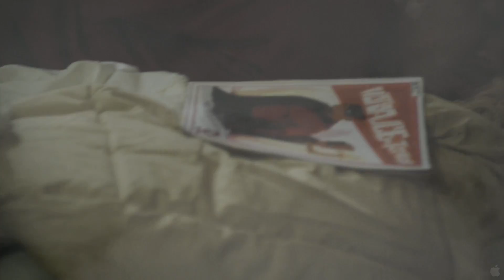Budz House (2012) Trailer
Title: Budz House
Studio: Independent
Genre: Comedy
Directors: Cameron Cassy
Actors: Faizon Love, Wesley Jonathan, Shon LAnge, Aaron Scotti, Emilio Rivera, Luenell